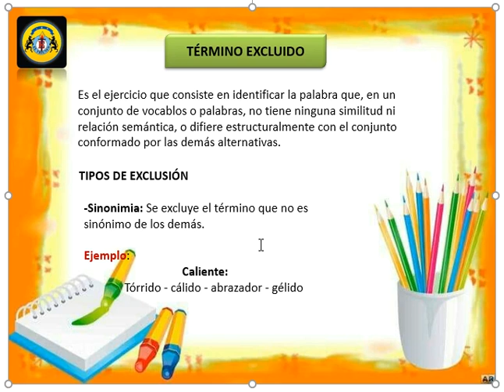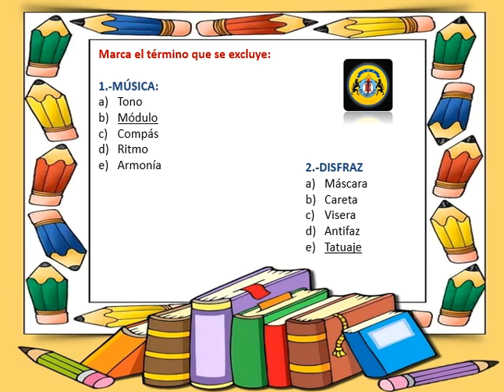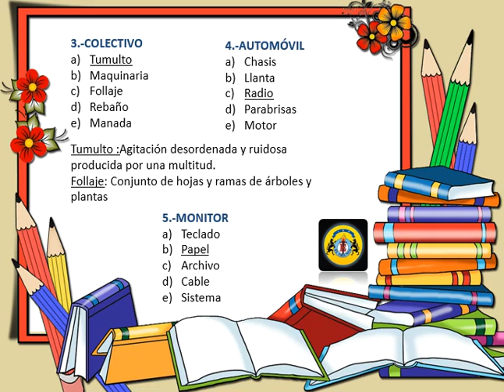RAZ.VERBAL_1ero_sem03_IIITRIM